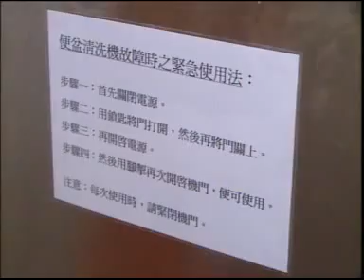ETV 小學常識科五年級 - 乘虛而入 (1997)